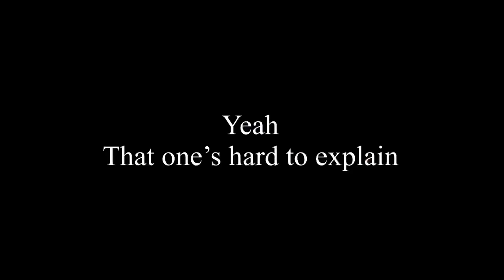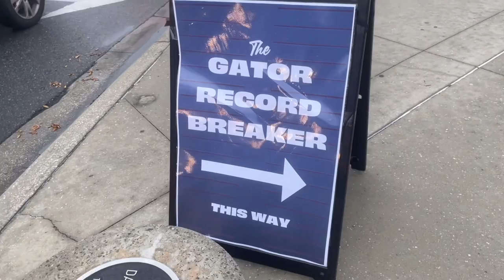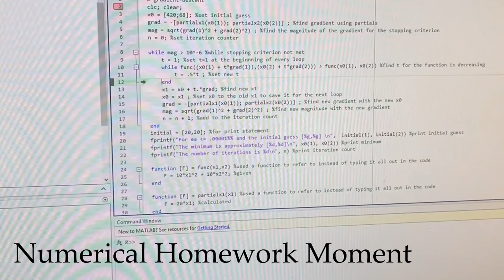World Record & Some Brooks | UF College Vlog 34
In this video, I go to campus for my classes, then enjoy the rest of the day at a world record breaking event and a baseball game! February 17, 2023! Dr. Brooks: if you see this, thank you for inspiring this vlog.

I'm two months late to uploading again! I'm just glad I managed to finish this before the semester ended.

UF College Vlog 34

Music used licensed by KineMaster